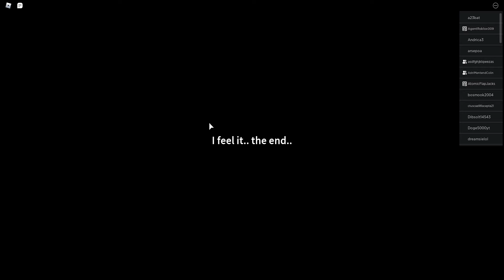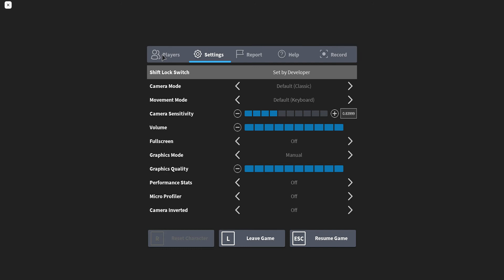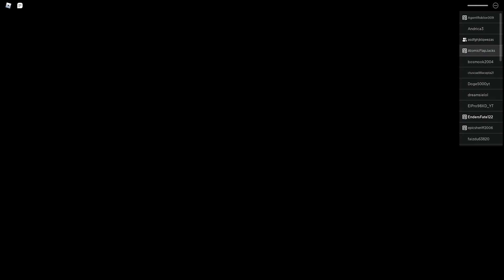Tower Defense Simulator LIVE Event | ROBLOX TDS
So yeah... The update is in beta because they rushed it. They're patching the bugs as fast as possible so BE PATIENT! We have a whole beta to explore! :D